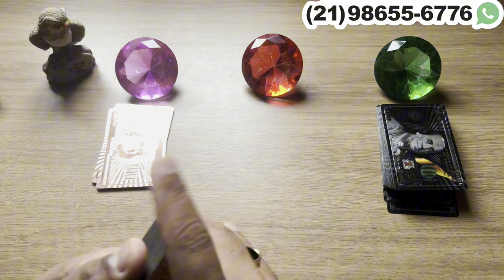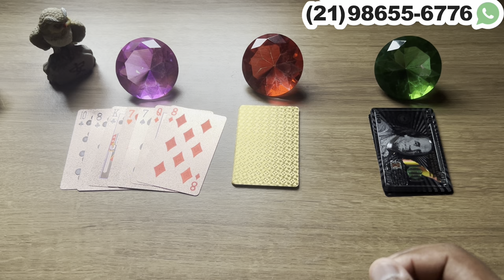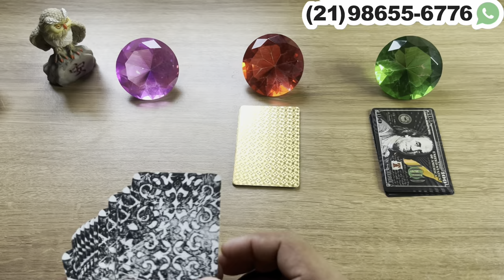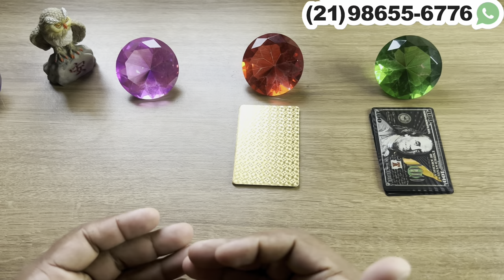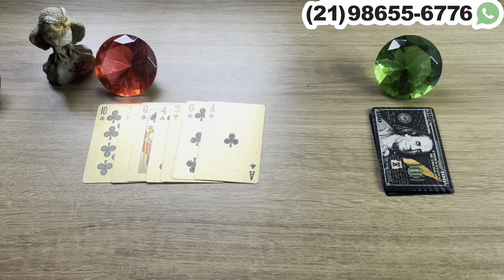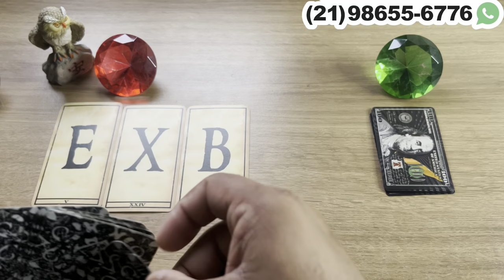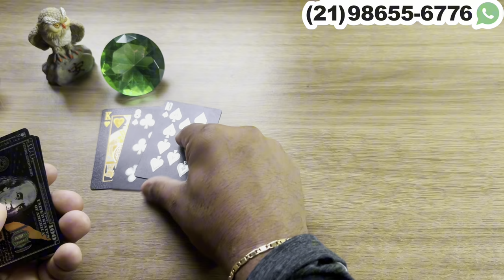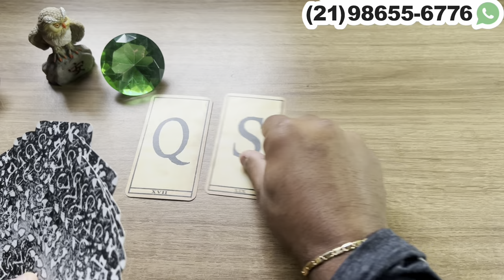VEM AÍ UMA PROVA DE AMOR DA PESSOA AMADA PARA VOCÊ + LETRA INICIAL! | Tarot Responde